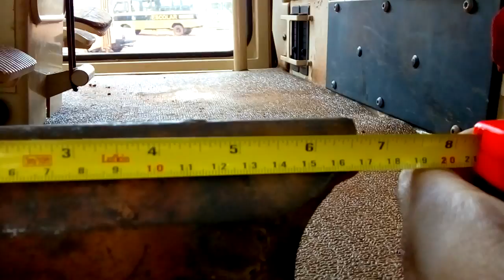Motoniveladora 120k/medidas das peias(Grader/Niveleuse/motoconformadora/patrola)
Vídeo com as medidas dos calços (peias) do tandem. Calços feitos com lâminas velhas. Vai vendo.